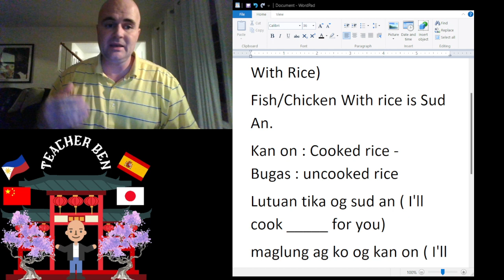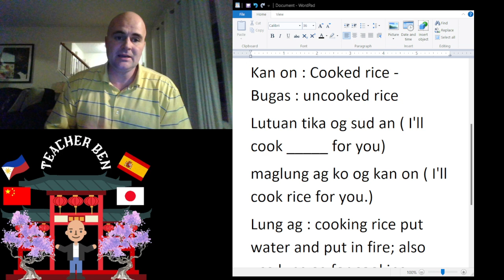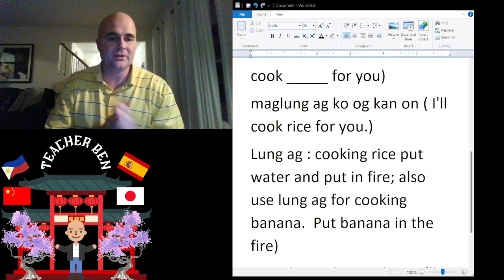Bisaya Words and Phrases Used Around The House. Part III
This is my Third installment in the on going series of " Bisaya Words and Phrases Used Around The House."